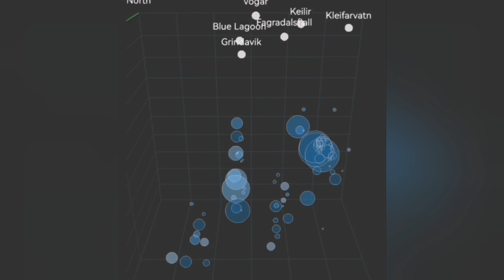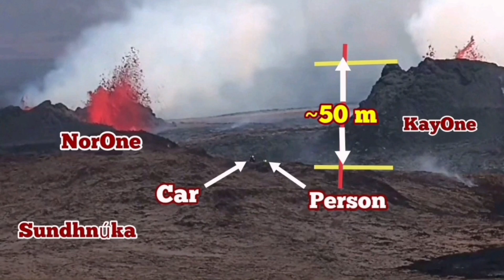Sudden Degassing Increase In NorOne Crater, Iceland Volcano Eruption Update, Sundhnúka, Grindavík